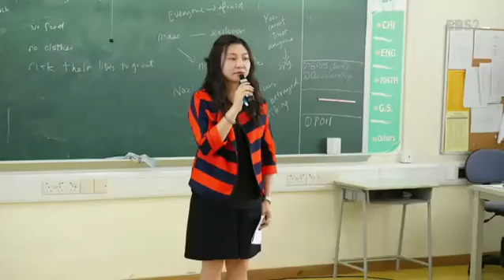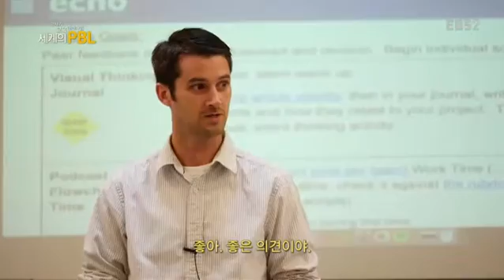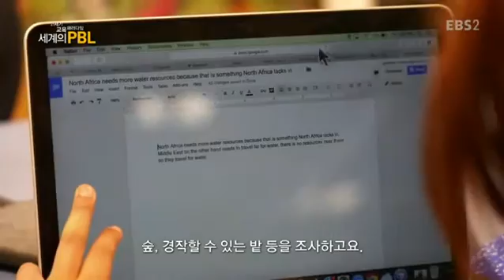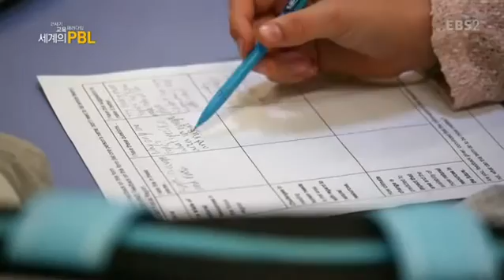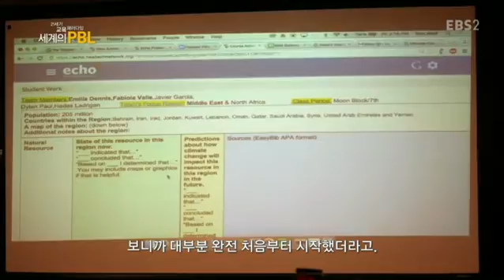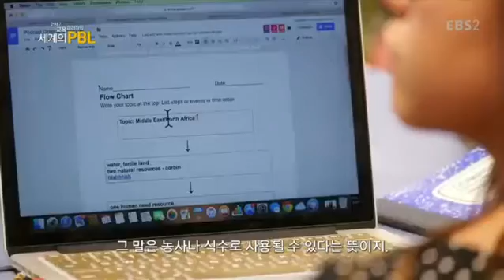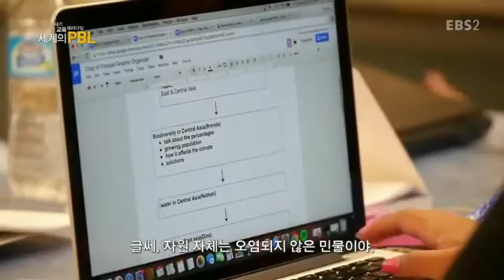21세기 교육 패러다임- 세계의 PBL - 6부- 미국 세계 천연자원 프로젝트, 수학 프로젝트_#001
6부- 미국 세계 천연자원 프로젝트, 수학 프로젝트,

미국 뉴텍하이스쿨의 천연자원 프로젝트 및 수학 프로젝트에 대해 알아본다,

21세기 교육 패러다임인 세계의 PBL(프로젝트 학습) 수업을 널리 알리고 방송 콘텐츠를 교육용으로 활용함